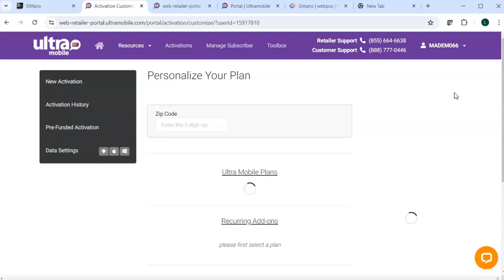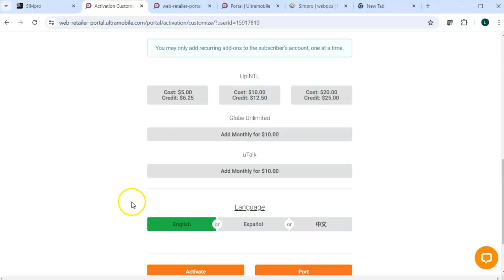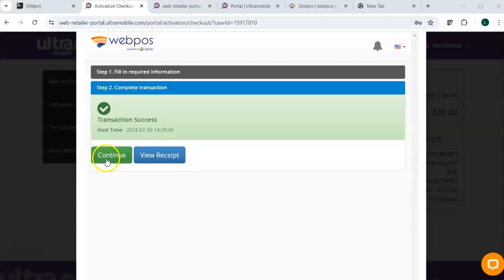¡NUEVO! Cómo activar Ultra Mobile!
A walkthrough of an Ultra Mobile activation! ¡Un tutorial de una activación Ultra Mobile!